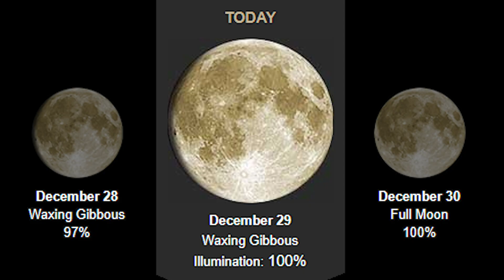Black fishing at the Zetty, Avon by the sea Belmar, NJ. 12/29, 2020